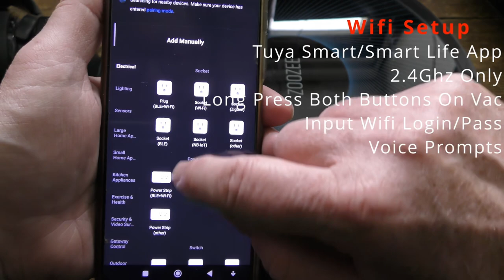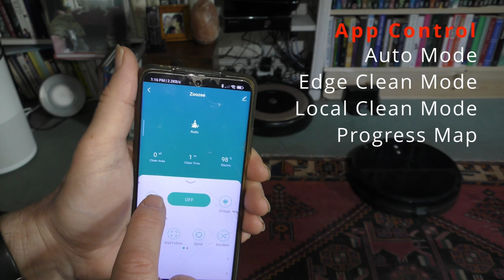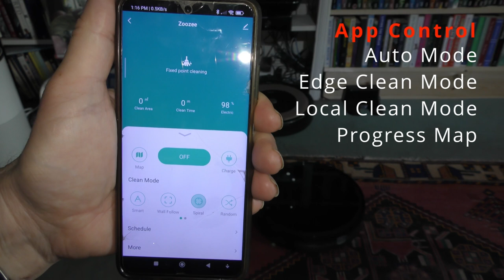ZOOZEE Z50 Robot Vacuum Cleaner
ZOOZEE Robot Vacuum Cleaner Z50

My current robot vacuum is the iRobot Roomba 895, it’s getting a bit long in the tooth now but still works well and comes from one of the market leaders in the field.  Technology has moved on rapidly with robovacs becoming increasingly commonplace, better engineered and better specified all the time.  So I was keen to give this budget priced newcomer a try, particularly since it incorporates some of the latest and most up to date vacuum technology.

The Z50 vacuums on hard and carpeted floors and will also wipe clean suitable surfaces using the built-in water tank and mop. It can be operated with the supplied remote control, using an app on your smartphone or by voice with Alexa, Siri or Google. It has a suction level of up to 3000pa, which is pretty near the top end of the scale for roboVacs, with three levels of suction power manually selectable. It connects by wifi to your router and can be fully integrated into your home ecosystem using the Tuya Smart or Smart Life apps. There is also a dedicated ZooZee app which supports the more expensive Z70 model but not this one, so far as I am aware. I use the Smart Life app to control my Z50 and it recognised and connected to it the first time and fully integrates into the smart network. It works well with Amazon Alexa and using the Alexa app I was able to control it easily by voice and write simple routines to give more detailed control. For example, I was able to write a script that detects when I leave the house which tells the  Z50 to start cleaning, with another script to detect when I was returning and instruct the Z50 to return to base.

It comes with a full sized remote control and this can be used to initiate automatic cleaning as well as to cancel a job and order the vacuum back to recharge. It can also be used to start particular cleaning modes or when using the navigation buttons, direct the vac to a specific area and vary the cleaning power level. This also works for floor mopping too. Pushing the arrow button on the Z50 top plate will also begin automatic cleaning or return it to the base.

It can operate in fully automatic mode in which the vac navigates the floor itself in back and forth patterns varying the suction power needed according to the specific floor conditions with the main brush and two side brushes delivering debris into the 0.6L bin with a replaceable HEPA filter to keep the extruded air clean. Using the app the progress of the cleaning routine can be monitored as the vac uploads the location data, although this model does not have the LiDAR found on the Z70 needed for detailed mapping. In addition to auto mode, there are specific modes for edge and spot cleaning which can be initiated using the remote control or app.

For floor mopping there is a separate 400ml water tank with a smaller debris bin that replaces the standard bin and this comes with a mopping cloth fixed by velcro to the base with a spare included in the box. The wet surface cleaning works well enough but again is not designed for heavy duty work but it will clean up mild stains, dust and spillage and give an attractive sheen to your bathroom or kitchen floor.

Like all robovacs, it works best on hard dry surfaces and again like all robot vacs it is not designed for deep cleaning work - this is not a Dyson - but is best left to clean up the general dust and debris found on the floor at the end of the day. We set ours to run every morning on a timer, it starts up at 8 am and scoots around the floor picking up the crumbs, fluff and dog hairs left from the previous day and when done returns to the charging base ready for the next day.

The general floor cleaning works very well and is superior in operation to our Roomba 895 with the 60db motor noise being about the same.

This is a fairly new company and so it remains to be seen just how well and for how long this product will be supported. A comprehensive and inexpensive spares kit is currently available which contains multiple replacement brushes and filters and so I would advise buying this now to ensure the maximum working life of the product

Compared to my old Roomba 895 the Z50 is more powerful, smarter, easier to use and at the current price, greatly discounted from the already low £299.99 RRP, a bargain indeed.

The Good
Good Build Quality
Effective Cleaning
Low Noise
App/Manual/ Remote Control
Wet/Dry Surface Cleaning
Full Sized Remote Control
3 Cleaning Modes
Low Operating Noise
Voice Prompts
Spare Filter and Mop

The Bad
Long Term Support Not Proven